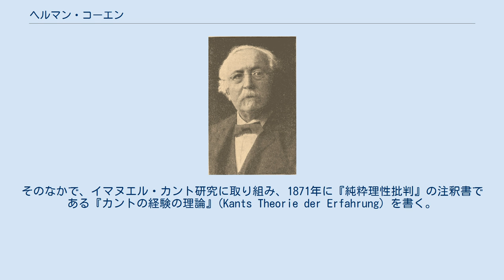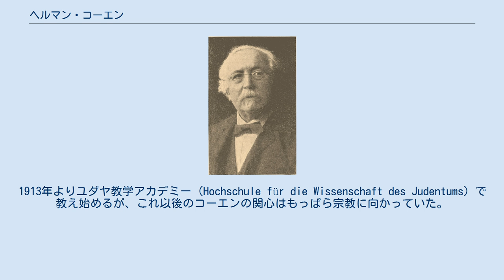ヘルマン・コーエン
ヘルマン・コーエン（1906年以前の撮影） ヘルマン・コーエン（Hermann Cohen, 1842年7月4日 - 1918年4月4日）は、ドイツのユダヤ人哲学者。
「コーヘン」とも呼ばれる。
新カント派マールブルク学派の創設者の1人として知られ、ときに「19世紀で最も重要なユダヤ人哲学者」と称せられる。
 アンハルト＝ベルンブルク侯国のコースヴィヒで、熱心なユダヤ教徒の家庭に生まれた。
父はコーエンが3歳半になったときからユダヤ教の教育を始めた。
コーエンはラビになるべく、1859年にブレスラウのユダヤ神学校に入学するが、興味は神学から哲学へ移り、ブレスラウ大学、ベルリン大学で学び、ハレ大学にてアリストテレスに取り組み、学位を取得。
そして数学と自然科学の研究に専念する。
そのなかで、イマヌエル・カント研究に取り組み、1871年に『純粋理性批判』の注釈書である『カントの経験の理論』(Kants Theorie der Erfahrung) を書く。
これがフリードリヒ・アルベルト・ランゲに評価され、1873年にマールブルク大学の講師になる。
さらに1876年には、ランゲの講座を引継ぎ、哲学正教授になる。
その後も、1877年には『実践理性批判』の注釈書である『カントの倫理学の基礎付け』(Kants Begründung der Ethik) を、1889年には『判断力批判』の注釈書である『カントの美学の基礎付け』(Kants Begründung der Ästhetik) を出版し、1880年にマールブルクへやってきていたパウル・ナトルプとともに、新カント派マールブルク学派の形成に貢献した。
この期間の弟子に、エルンスト・カッシーラーがいる。
さらに、カントの思想に基づきながら、1902年の『純粋認識の論理学』、1904年の『純粋意志の倫理学』、1912年に『純粋感情の美学』を立て続けに出版し、独自の哲学を展開していく。
 そして、アカデミズムにおける反ユダヤ主義勢力のために、1912年に大学を辞職し、ベルリンへ移る。
1913年よりユダヤ教学アカデミー (Hochschule für die Wissenschaft des Judentums) で教え始めるが、これ以後のコーエンの関心はもっぱら宗教に向かっていた。
1915年に『哲学体系における宗教の概念』や、1915年には遺著『ユダヤ教の源泉からの理性の宗教』を出版する。
この期間の弟子に、フランツ・ローゼンツヴァイクがいる。
 1918年、ベルリンで死去。
 著作 日本語訳 評伝